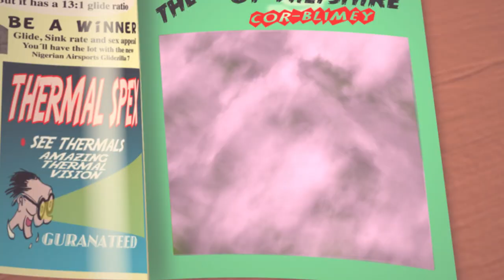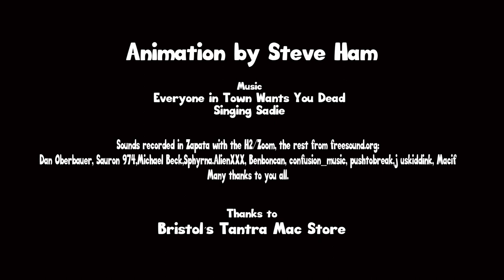TRAILER: The Collector (HD)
Comic book character finds more than he can deal with over Wiltshire (UK)